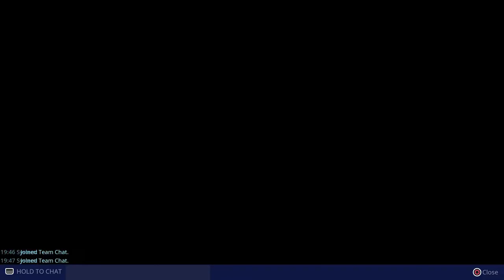Rocket league 2s freeplay